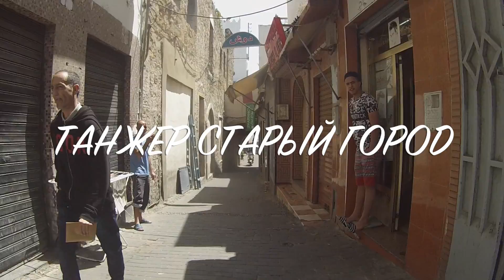ЖЕСТЬ ТАНЖЕР ВЫЗВАЛ ПОЛИЦИЮ МАРОККО